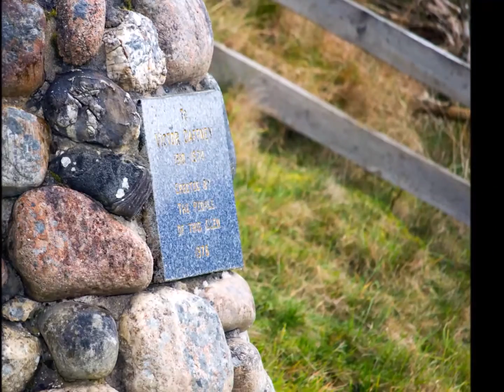November 03, 2017